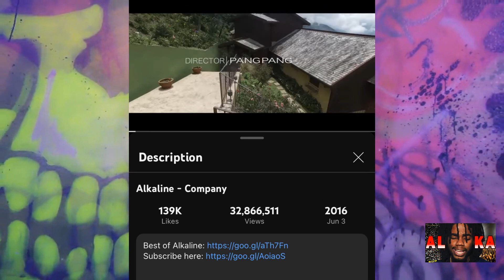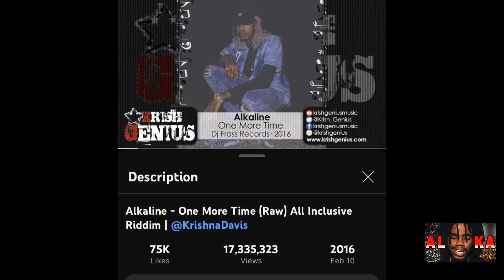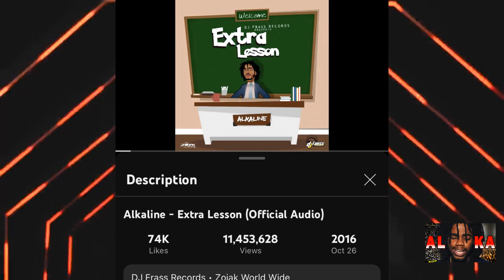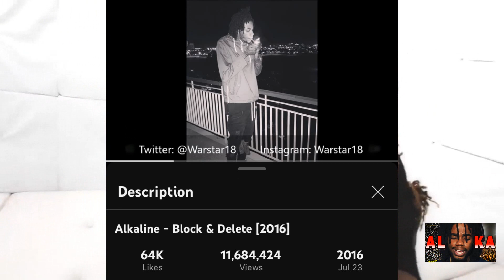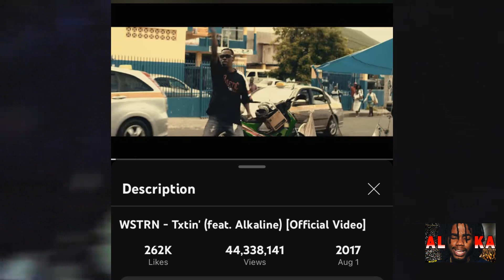Alkaline Is A VICTIM Of His Own Success, 2016's Impact On 2017, Must Watch!!!